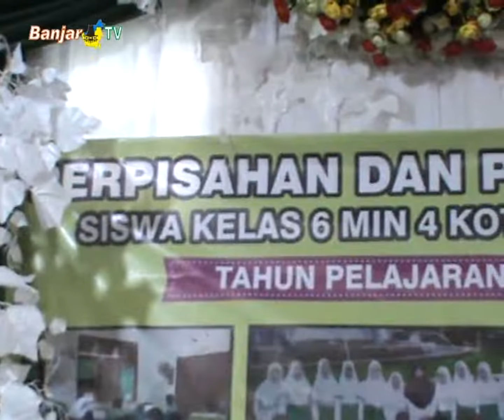SMP ISLAM SABILAL MUHTADIN BANJARMASIN MENGUKUHKAN & MELEPAS ANGKATAN XXV l PERPISAHAN MIN 4 BANJARM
SMP Islam Sabilal Muhtadin Banjarmasin, mengukuhkan dan melepas 82 siswa kelas ix angkatan ke 25.

Sedangkan, Madrasah Ibtidaiyah Negeri 4 Kota Banjarmasin, menggelar perpisahan dan pengukuhan murid kelas 6 tahun ajaran 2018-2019.